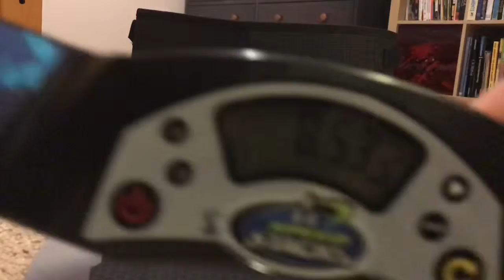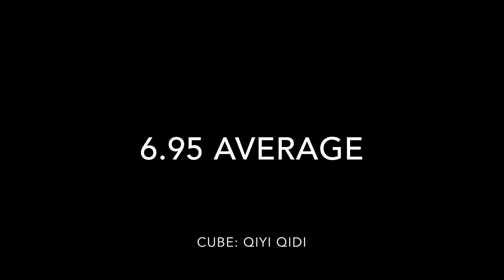2x2 6.95 Average!